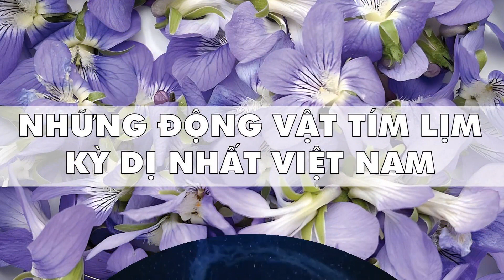NHỮNG ĐỘNG VẬT "TÍM LỊM" KỲ DỊ NHẤT VIỆT NAM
Màu tím là một sắc màu rất hiếm gặp trong thế giới các loài động vật. Dù vậy, có thể tìm thấy khá nhiều loài ở Việt Nam mang màu sắc này. Hãy cùng Lina’s Blog tìm hiểu về những con vật đó trong video sau đây nhé